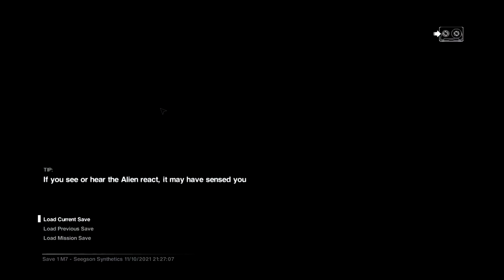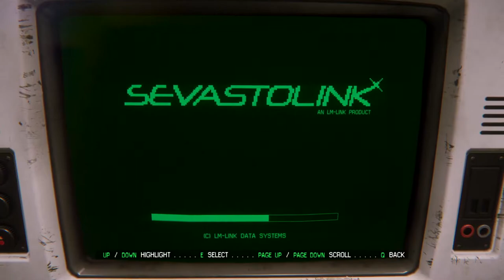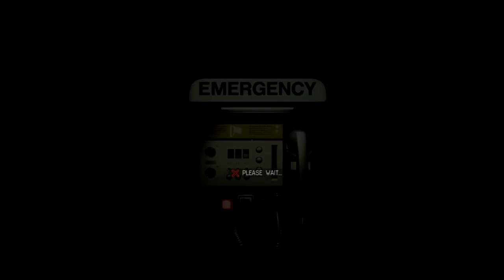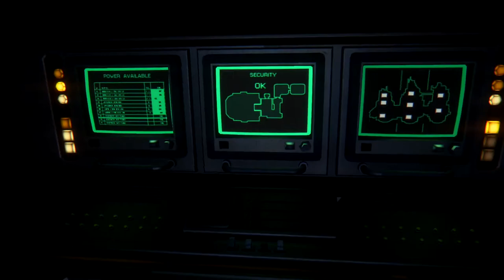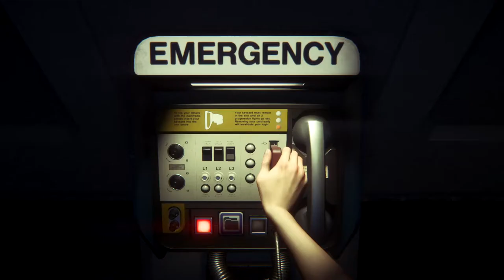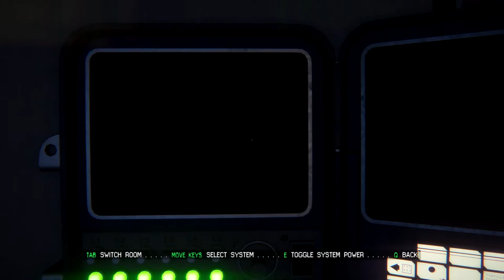Meet Marlow the looser । Alien Isolation Hard mode | Bangla Gameplay part 5